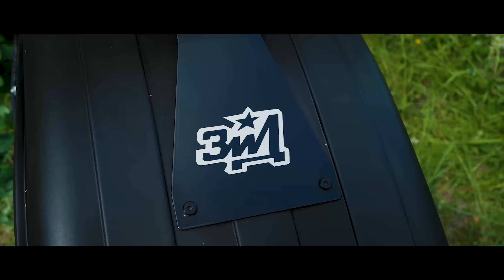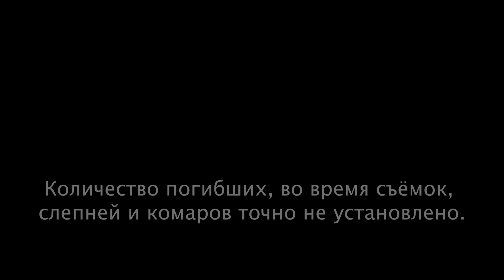ДЕГТЯРЕВ НА КОЛЕСАХ / ЗИД БАРХАН / Иван Зенкевич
Обзор мотоболотохода, мотоснегохода, мотоамфибии и просто мото-мотомонстра от Завода им. Дягтерева – ЗИД БАРХАН. Интереснейший экземпляр спец. техники, дорогущий, медленющий и супер-крутой. По управлению – абсолютная корова, по проходимости – упрямый дико, пролезет везде. Всем кто жаждал изюминок и эпичных тачек, безумный Макс снова в деле. Не забывайте делиться в соц. сетях, уважаемые судари, если вы кайфанули. Иван Зенкевич Pro Автомобили - авторский канал Ивана Зенкевича, про автомобили всех пород и сортов и историю Российского, Советского и Иностранного автопрома.

Не забываем делиться – больше делимся, у меня больше возможностей, чтобы показывать вам таких красавцев.

ttp:// – устройство о котором рассказывал. (я серьезно сам пользуюсь этой штукой и всем рекомендую)